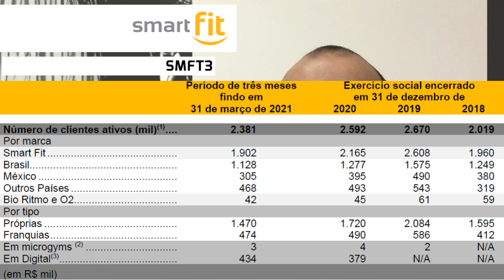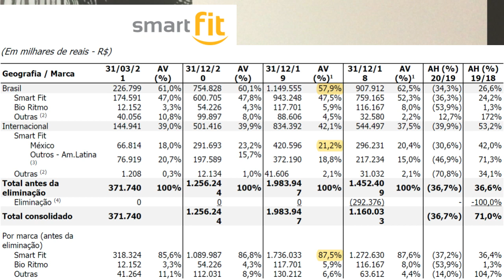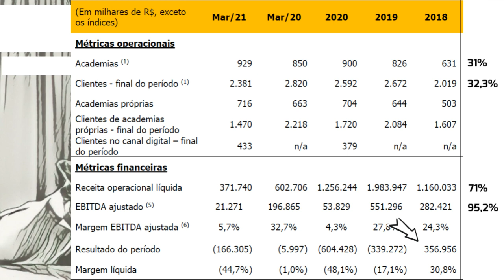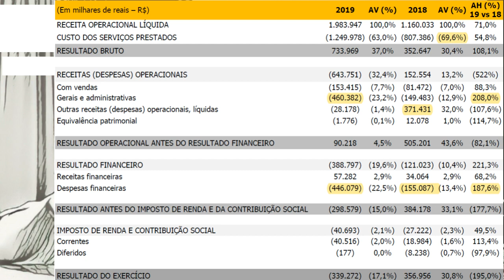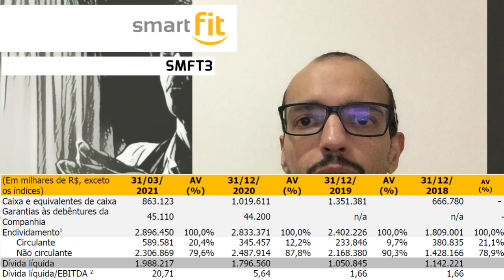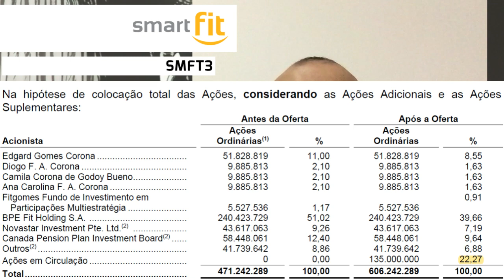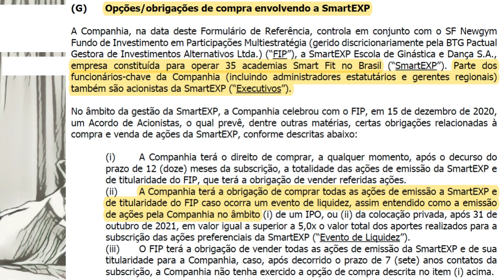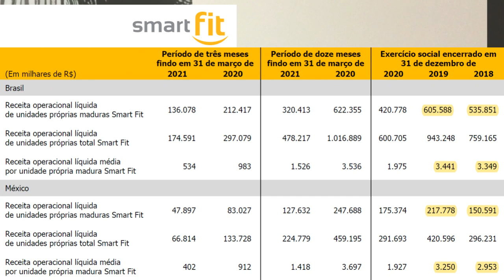24.06.2021 - Visão do Estrategista - IPO Smart Fit - SMFT3